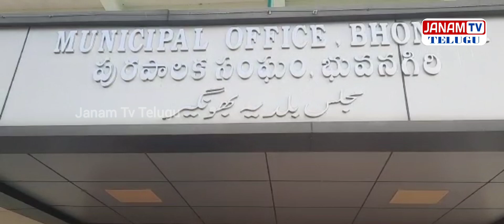భువనగిరి మున్సిపల్ చైర్మన్ & కమిషనర్ డౌన్ డౌన్ | Bhongir | Chairmen Commissioner | Janam Tv Telugu